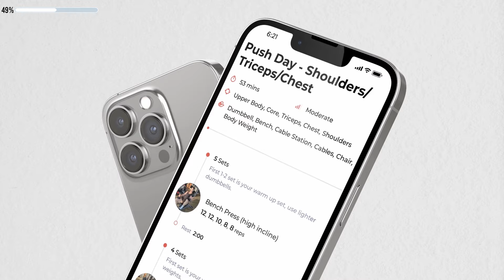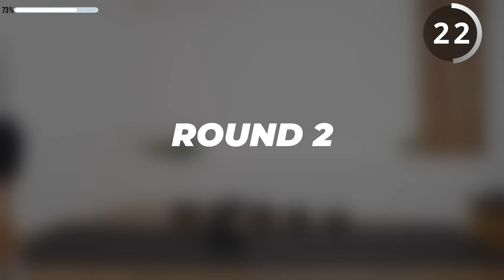40 Min UPPER BODY DUMBBELL WORKOUT | Strength & Muscle Building | Warm-Up + Cool Down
Tap in for an intense 40 minute UPPER BODY DUMBBELL WORKOUT that will help you build muscle and strengthen your upper body from the comfort of your own home.

This upper body routine will focus on your back, chest, biceps, triceps, shoulders and abs. Warm up and Cool down is included so all you need is your dumbbells, mat and water to get started.

Whether you're new to training or an experienced fitness enthusiast, this comprehensive routine is designed to help you achieve your goals. Get ready to sweat, tone, and transform your upper body.

Grab your dumbbells and let's CRUSH the next 40 min together!💪🔥

✅ Warm-Up and Cool Down Included

Weights used:

40lbs/18kg
30lbs/14kg
25lbs/11kg
20lbs/9kg

40-60 sec work | 20 sec rest | Superset Finisher

0:00 - Intro

0:21 - Warm-Up

BLOCK 1 - 3 Sets each Exercise
4:07 - Alt Hold Chest Press
7:15 - Close Grip Row with 2 Sec Hold
10:26 - Kneeling Shoulder Press
13:35 - Eccentric Zottman Curls
16:48 - Skull Crushers
19:55 - DB Overhead Crunch

BLOCK 2 - Upper Body Circuit
23:15 - Lawn Mower Row (R)
24:17 - Lawn Mower Row (L)
25:18 - Chest Flys
25:52 - Decline Chest Press
26:42 - Hammer to Eccentric Supinated Curls
27:45 - Single DB Overhead Extension Pulses
28:02 - Single DB Overhead Extension
28:42 - Alt Lateral Raise with Front Raise
29:44 - Reverse Crunch
30:20 - Plank

FINISHER
39:36 - Row to RDL to Curl with Push Ups

41:37 - Cool Down

CHECK OUT SOME OF OUR WORKOUTS